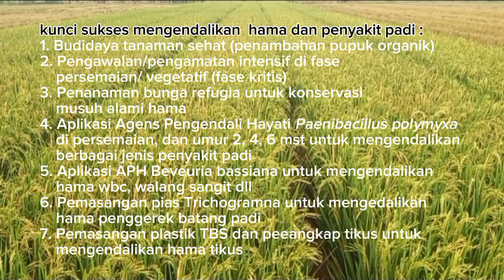Cara Mengendalikan Hama dan Penyakit Tanpa Pestisida pada Padi Sistem TABELA TABUR [Rice Planting]